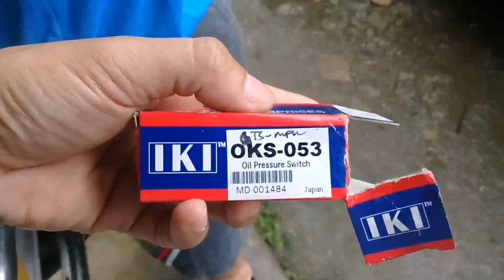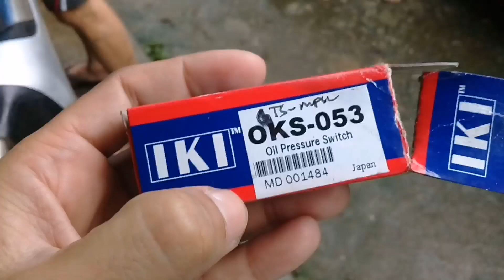Paano Magpalit ng Oil Sensor? Paano Magtrouble Shoot ng Ayaw Umandar na Makina?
Sa video ito ibabahagi ko po sa inyo itong nangyari sa isuzu crosswind ng tatay.. Naglinis lang po sya ng intake manifold e ayaw ng mag start hindi mabuhay ang makina.. Ipapakita ko po sa inyo sa video ito ang mga dapat gawin o mga ginawa ng ating mga kaibigan mekaniko para hanapin ang dahilan bakit hindi magtuloy o namamatay ang makina.. Ipapakita ko din po sa inyo sa video ito ang pinalitan oil sensor switch na dahilan ng pag tagas at kung napabayaan ay maaring kumatok at overhaulin ang makina.. Kaya ugaliin magcheck lagi ng langis at ng sasakayan bago umalis.. Kung nagustuhan nyo po ang video ito at bago pa lang kayo sa ating channel.. Paki pindot nyo na po ang SUBSCRIBE BUTTON at NOTIFICATION BELL para updated po kayo sa mga susunod ko pa video sharing at tipid tips tungkol sa ating mga oto.. Maraming salamat po sa inyo walang sawang pagsuporta..